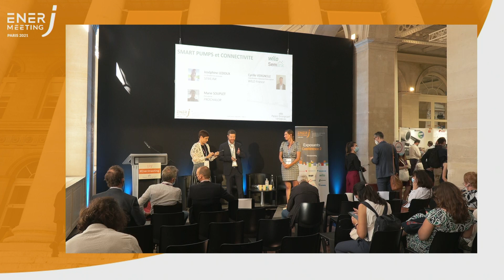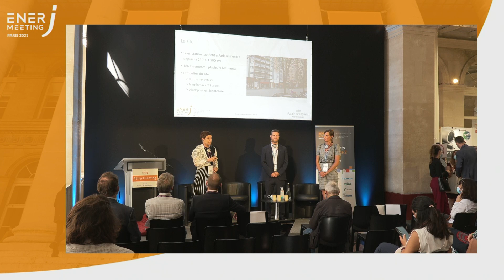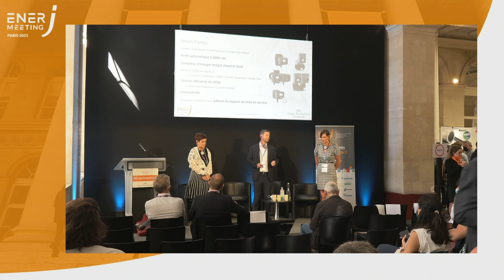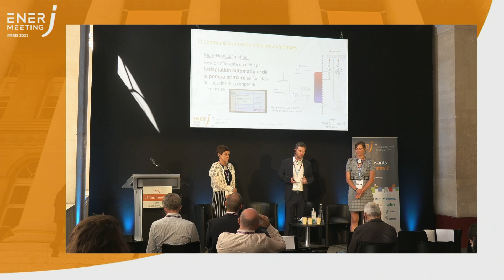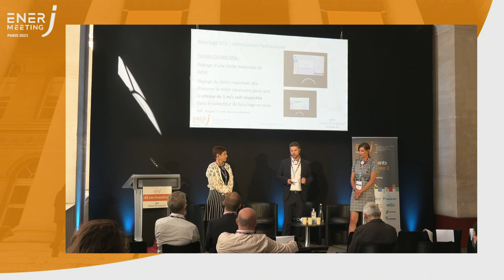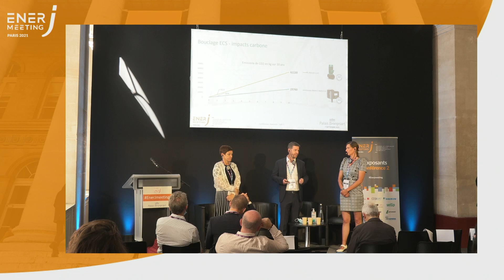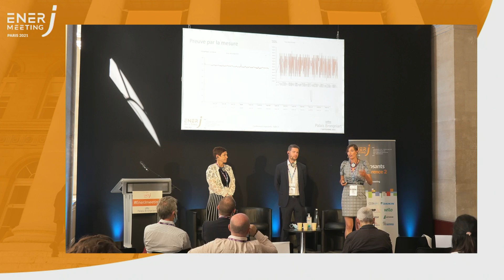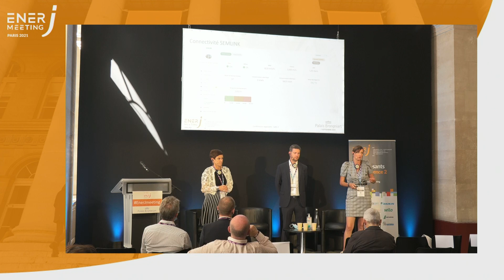Retour d’expérience « smart pumps » et connectivité dans le cadre d’une rénovation de résidence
Cyrille Vergnole - Coordinateur national prescription, Wilo France, Joséphine Ledoux - Co-fondatrice, Semlink, Marie Souplet - Directrice générale, Prochalor